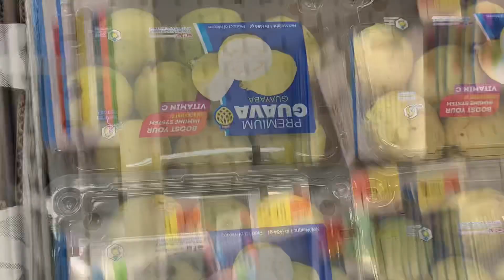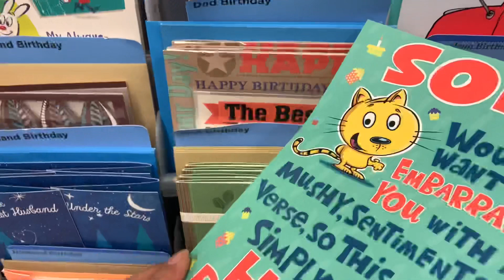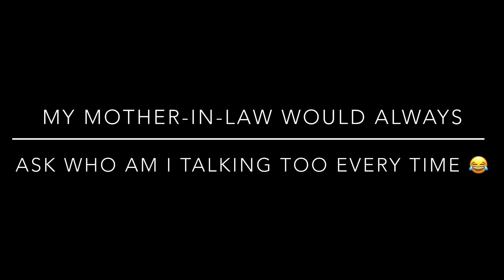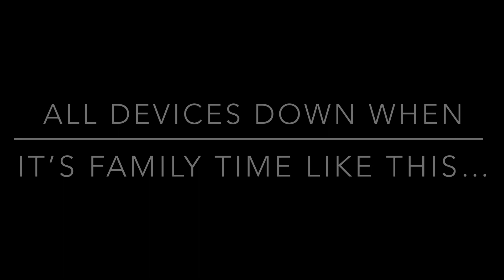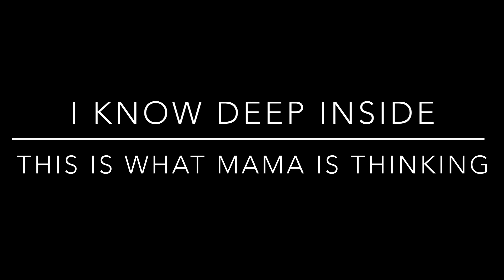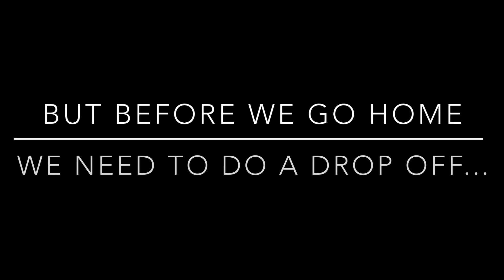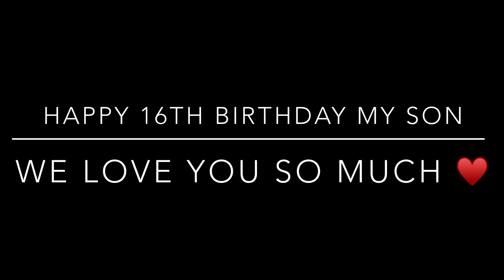Happy 16th Birthday to our LOGAN!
Even though pandemic it’s something we have to do for our Logan. Join us on celebrating my sons 16th birthday. Wishing you many more blessed birthdays to come and always remember no matter what we will always love you. Promise ♥️